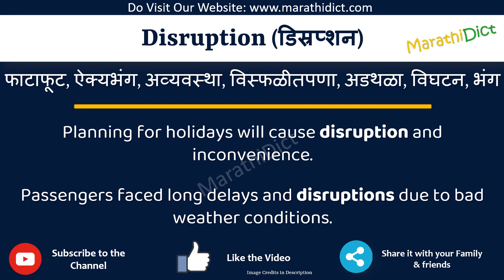Disruption Meaning in Marathi | Disruption म्हणजे काय | Disruption in Marathi Dictionary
या व्हिडिओमध्ये तुम्हाला मराठीत Disruption चा अर्थ समजेल आणि Disruption चा उच्चारही शिकाल. याचा अर्थ तुम्ही Disruption चा अर्थ जाणून घ्याल तसेच Disruption कसे उच्चारता येईल, Disruption म्हणण्याचा योग्य मार्ग कोणता आहे.

तर Disruption शब्द फक्त एका मिनिटात शिका.

उदाहरणांसह Disruption समजून घेऊ.